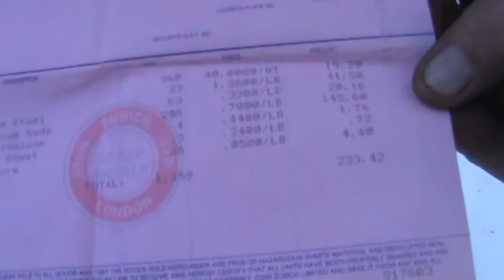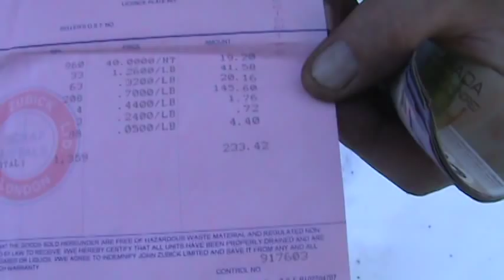Cashing in at Zubicks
Got the roof top units apart so it's time to cash em in.